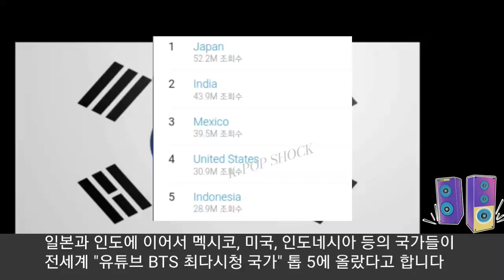[방탄소년단] 충격 한국을 제치고 "BTS 최다시청 1위 오른 국가" (Fans are shocked at countries with most BTS views)